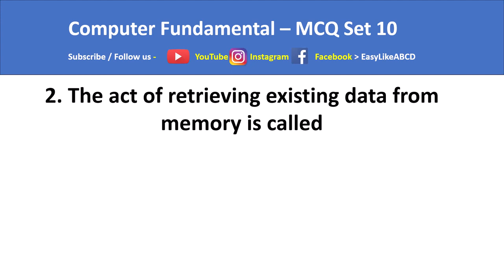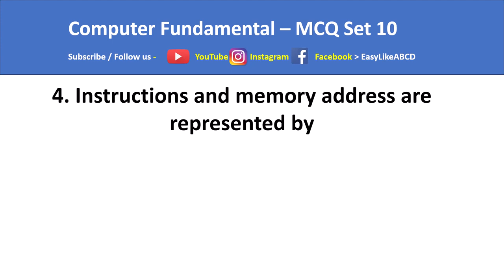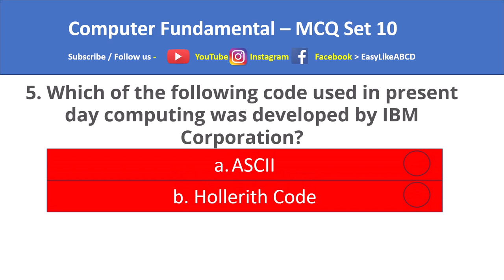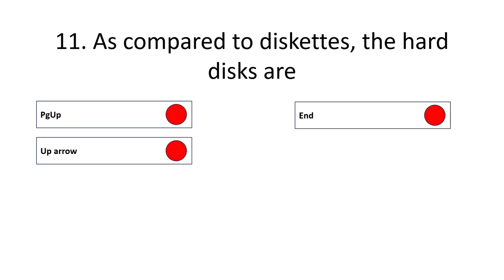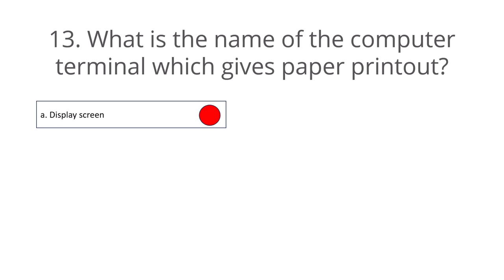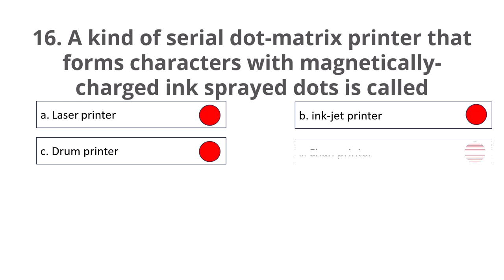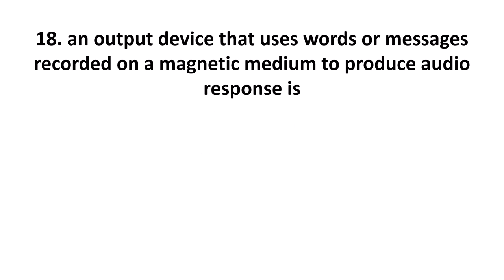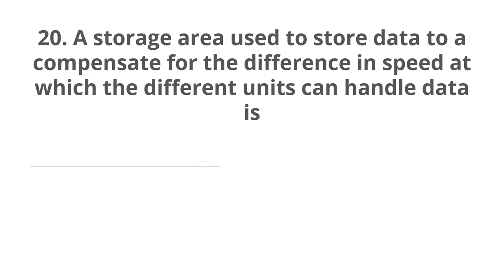Computer fundamental objective questions and answers mcq set 10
Computer Fundamental MCQ Set 10
1. The ALU of a computer responds to the commands coming from
a. Primary memory b. CONTROL SECTION c. External memory d. Cache memory

2. The act of retrieving existing data from memory is called
a. Read-out b. Read from c. Read d. ALL OF ABOVE

3. All modern computer operate on
a. Information b. Floppies c. DATA d. Word

4. instructions and memory address are represented by
a. character code b. binary codes c. binary word d. parity bit

5. Which of the following code used in present day computing was developed by IBM Corporation?
a. ASCII b. Hollerith Code c. Baudot Code d. EBCDIC CODE

6. What is the latest write-once optical storage media?
a. Digital paper b. Magneto-optical disk c. WORM disk d. CD-ROM DISK

7. the most important advantage of a video disk is
a. compactness b. potential capacity c. durability d. cost effectiveness

8. What is the number of read-write heads in the drive for a 9-trac magnetic tape?

9. Before a disk drive can access any sector record, a computer program has to provide the record’s disk address. What information does this address specify?
a. Track number b. Sector number c. Surface number d. ALL OF ABOVE

10. as compared to diskettes, the hard disks are
a. more expensive b. more portable c. less rigid d. slowly accessed

11. Floppy disks which are made from flexible plastic material are also called?
a. Hard disks b. High-density disks c. DISKETTES d. Templates

12. Regarding a VDU, Which statement is more correct?
a. It is an output device b. It is an input device
c. IT IS A PERIPHERAL DEVICE d. It is hardware item

13. What is the name of the computer terminal which gives paper printout?
a. Display screen b. Soft copy terminal c. HARD COPY TERMINAL d. Plotter

14. Dot-matrix is a type of
a. Tape b. PRINTER c. Disk d. Bus

15. the two kinds of main memory are:
a. primary and secondary b. random and sequential
c. rom and ram d. all of above

16. A kind of serial dot-matrix printer that forms characters with magnetically-charged ink sprayed dots is called
a. Laser printer b. INK-JET PRINTER c. Drum printer d. Chan printer

17. Which printer is very commonly used for desktop publishing?
a. LASER PRINTER b. Inkjet printer c. Daisywheel printer d. Dot matrix printer

18. an output device that uses words or messages recorded on a magnetic medium to produce audio response is
a. magnetic tape b. voice response unit c. voice recognition unit d. voice band

19. Which of the following will happen when data is entered into a memory location?
a. It will add to the content of the location b. It will change the address of the memory location
c. IT WILL ERASE THE PREVIOUS CONTENT d. It will not be fruitful if there is already some data at the location

20. A storage area used to store data to a compensate for the difference in speed at which the different units can handle data is
a. Memory b. BUFFER c. Accumulator d. Address
1.B 2.D 3.C 4.B 5.D 6.D 7.B 8.A 9.D 10.A 11.C 12.C 13.C 14.B 15.C 16.B 17.A 18.C 19.C 20.B